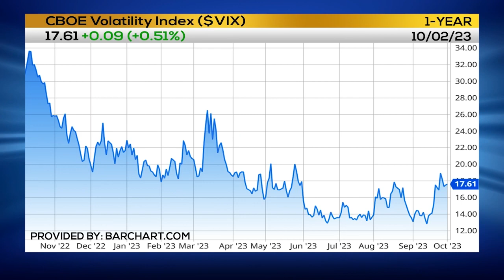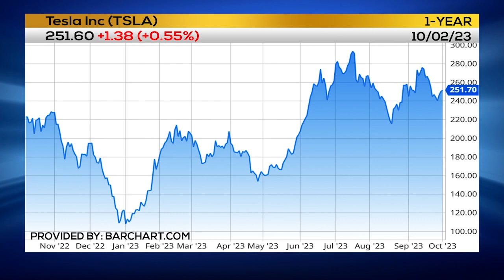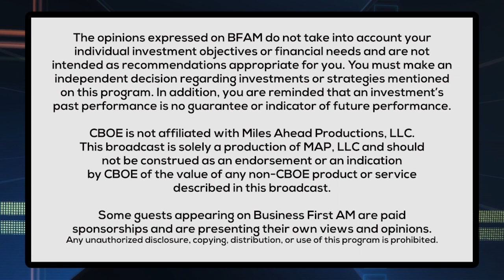Trading this Volatile Market 📈📉